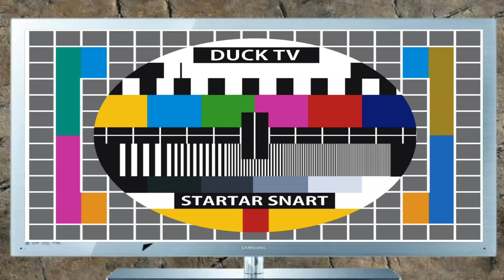Vlog #86 - Lägg ner mobilen! med SweDuck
Idag pratar jag om den stress många känner av kravet på att alltid vara anträffbar och har svårt att släppa sina mobiler.

if nothing else is above in the descrption!